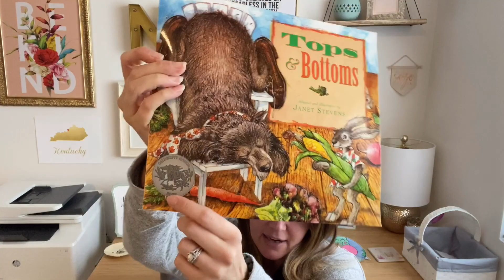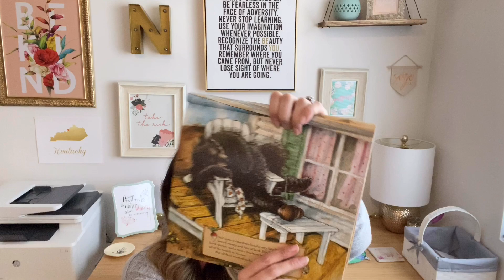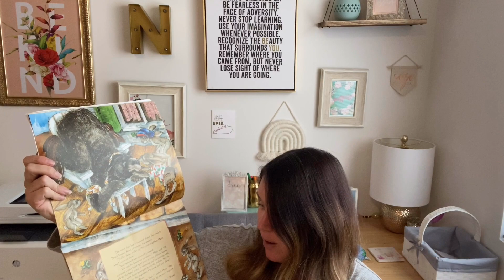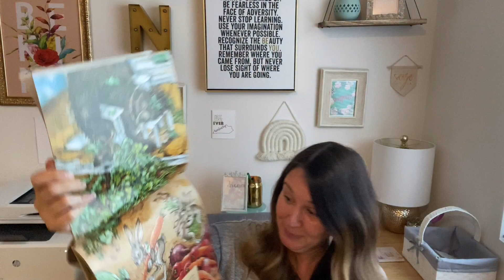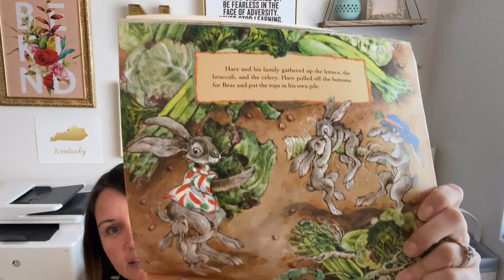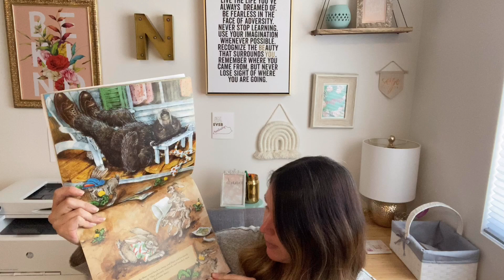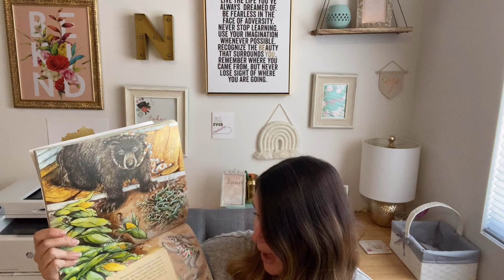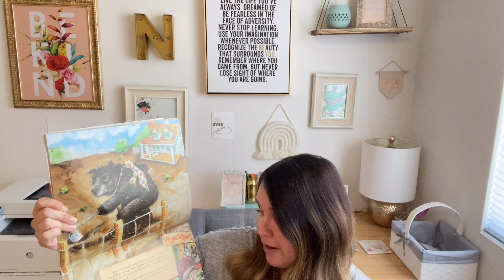Tops and Bottoms Read Aloud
Join me for a great story, Tops and Bottoms by Janet Stevens.